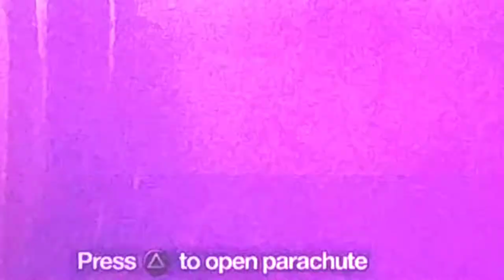Saints row 2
a short game play of saints row 2 with pirates of the Caribbean theme song